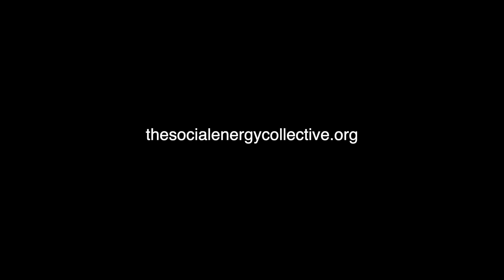Social Energy - System Thinking - In Building Our Movement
This project, The Social Energy Collective, is about making activism interesting, about meeting folk half way. About creating access and understanding. About helping to building a secure social base that people can work from. About agency and the freedom to think freely.